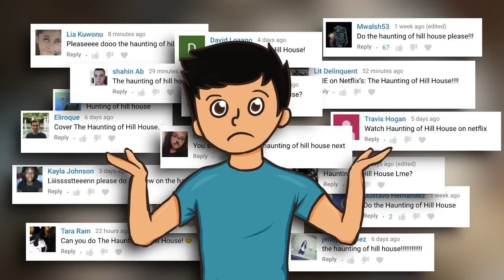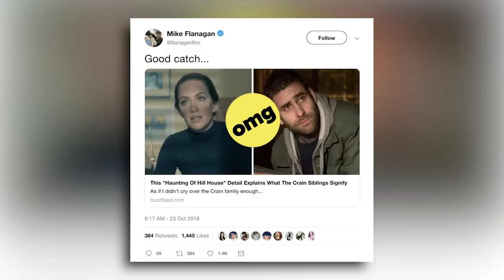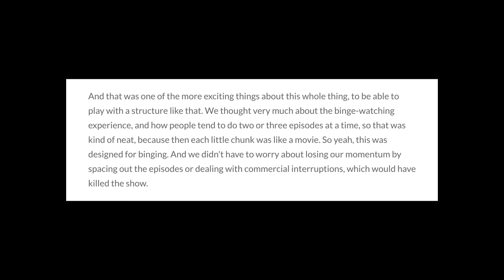The Haunting of Hill House Explained in 17 Minutes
The Haunting of Hill House Explained in 17 Minutes (Netflix - 2018)
let me explain:
-The hidden ghosts in Hill House
-The Ending of Hill House
-Why Shirl is the worst and Nell deserved better

THE HAUNTING OF HILL HOUSE:
Flashing between past and present, a fractured family confronts haunting memories of their old home and the terrifying events that drove them from it.
Creator: Mike Flanagan
Stars: Michiel Huisman, Carla Gugino, Henry Thomas, Elizabeth Reaser, Kate Siegel, Oliver Jackson-Cohen, Victoria Pedretti, Lulu Wilson, Mckenna Grace, Paxton Singleton, Julian Hilliard, Violet McGraw, Timothy Hutton, a bunch of secret ghosts in the background